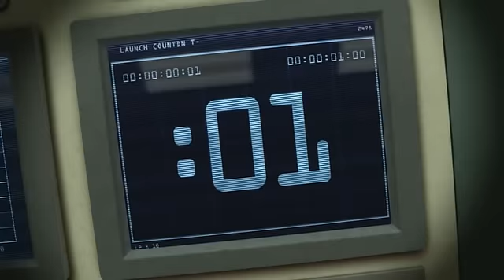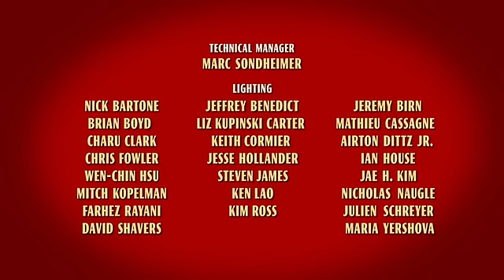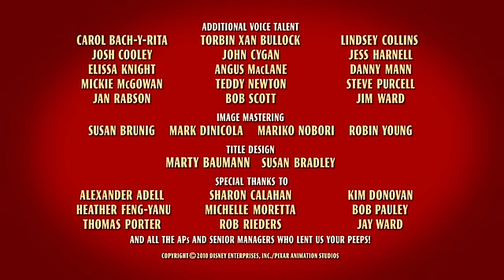Cars: Povestirile lui Bucșă - pe lună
Bucșă pe lună